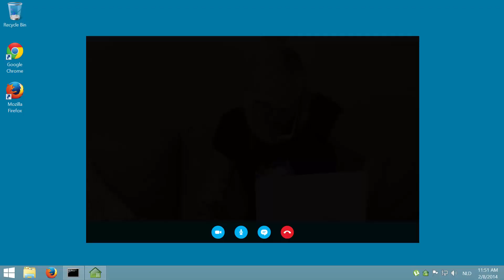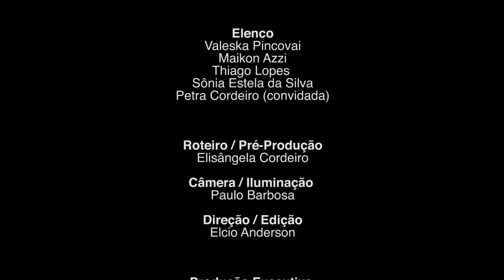Sindicato lança curta-metragem sobre cotidiano do trabalho home office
Sexta é dia de Curta Bancários. E hoje a playlist do Canal do YouTube do Sindicato vem com novidade, o lançamento da ficção:  “Como é bom trabalhar em casa”.

O chamado home office nem sempre é uma opção para o funcionário, mas depois da Reforma Trabalhista, aprovada pelo governo Temer com o apoio dos grandes empresários, que alterou direitos previstos na CLT, as relações de trabalho vem mudando à revelia da parte mais interessada, o trabalhador.

De forma irreverente, o Sindicato quer chamar atenção para um assunto que mexe com vida não só dos bancários, mas de diversas profissionais.